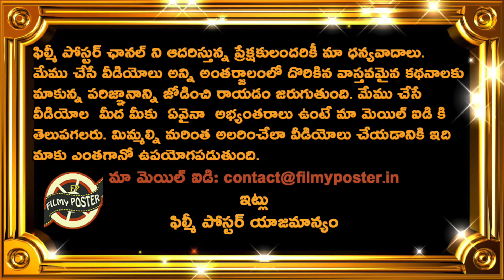Munaf Patel Analysis On Umran Malik Usage As Bowler|SRH 2022|IPL 2022 Latest Updates|Filmy Poster